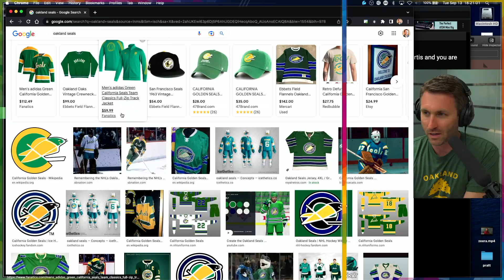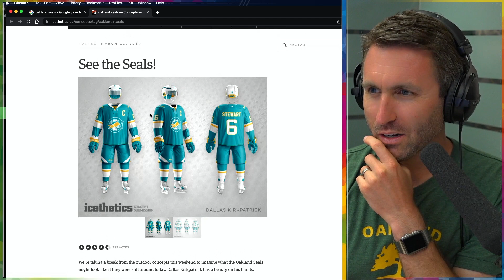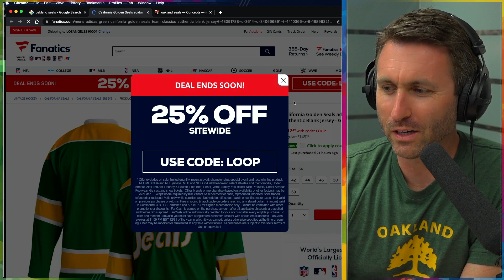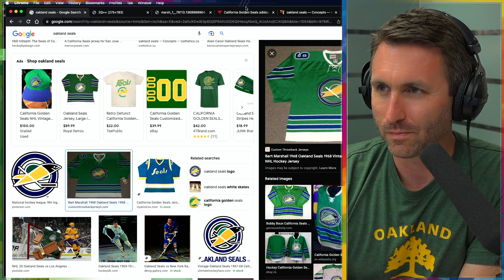YOUR Sharks Questions (Mid-Sept 2022)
These are some questions from a live stream on September 13, 2022 about the San Jose Sharks.